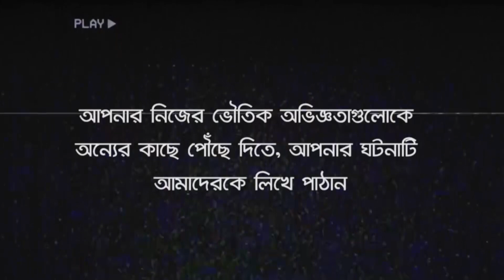অশরীরী পথের কাঁটা | Bhoot Kotha Season 1 Episode 20.1